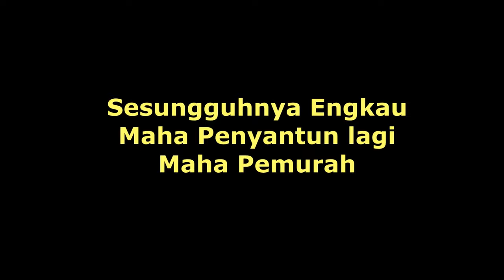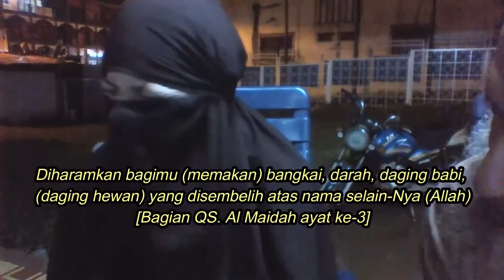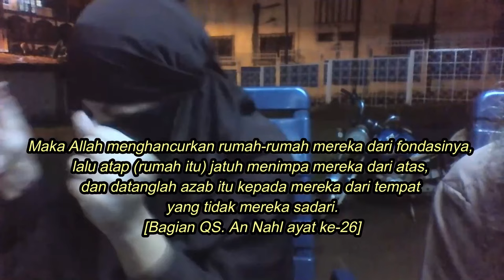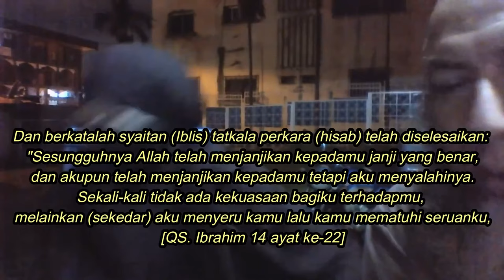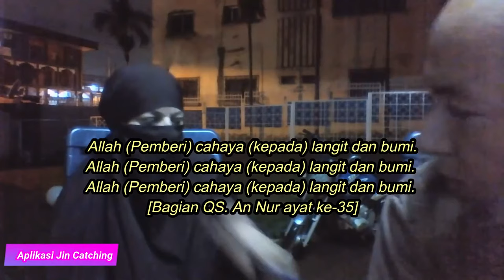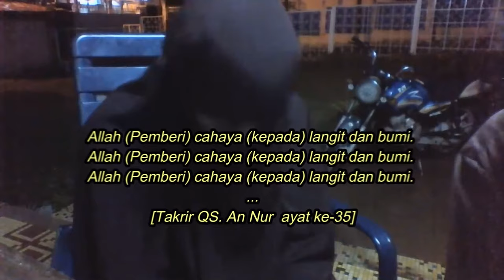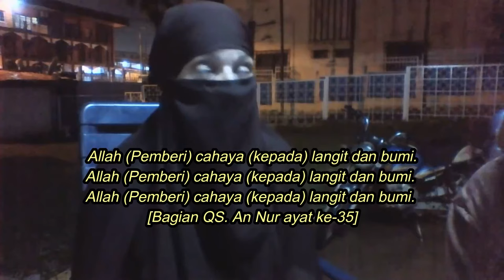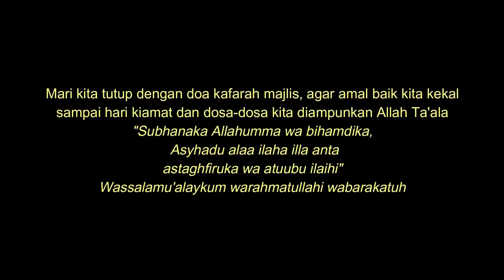RUQYAH UNTUK MUSLIM DI AMERIKA - BAGIAN 4